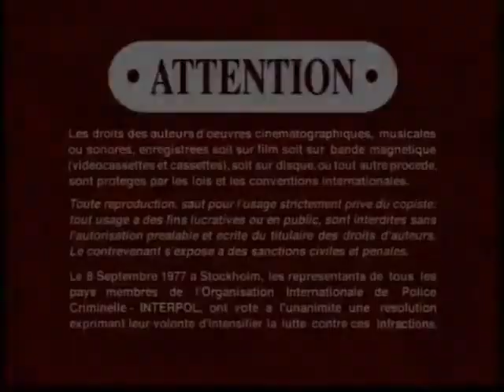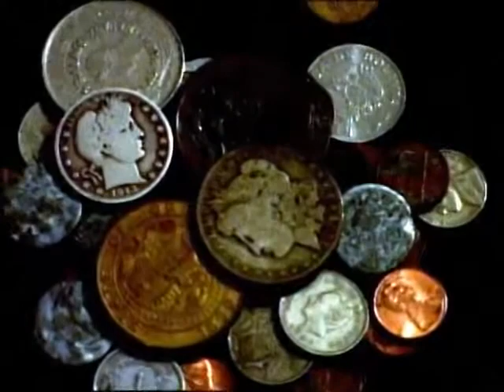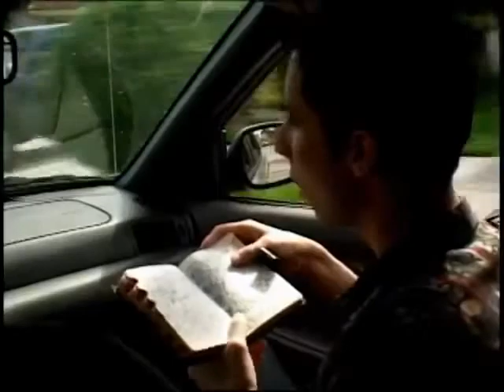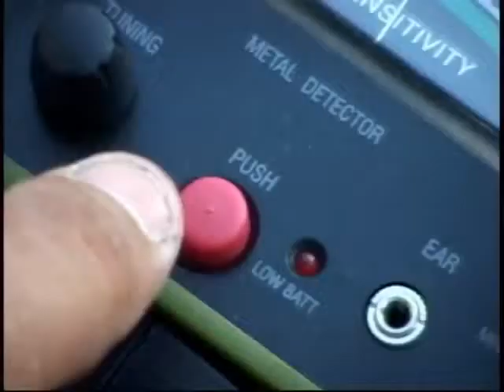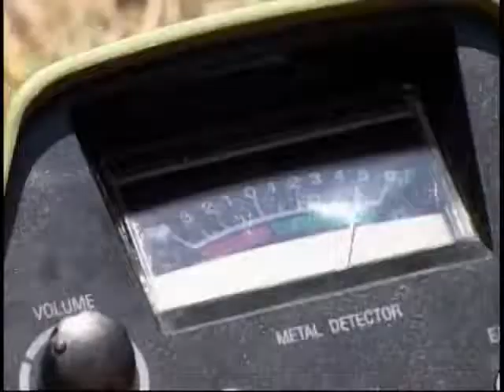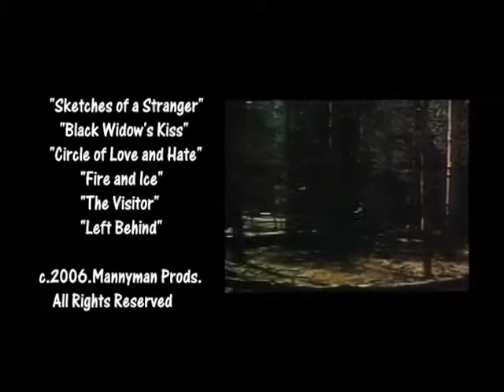Bad Spirits (2007) Full Movie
"Bad Spirits" (aka "Burial Island"). Produced by husband-and-wife filmmakers Ray and Migdalia Etheridge. Filmed in Miami Florida, and on the Miccosukee Indian Reservation. Starring Adrian Ramos, Albert Campillo, and Amedeo Falgiatore. In the Florida Everglades, two relic hunters accidentally uncover the grave of an Indian Medicine Man, unleashing the fury of an ancient curse.